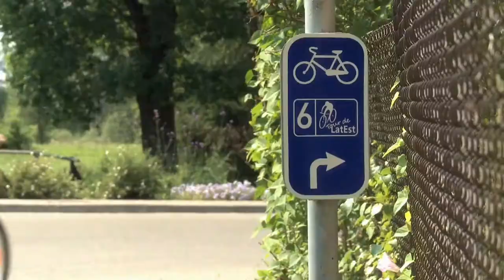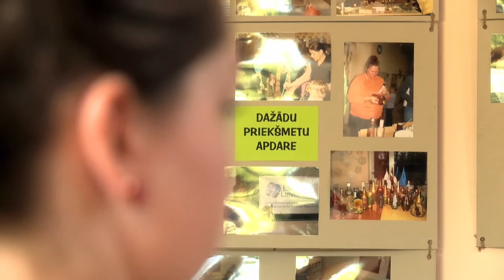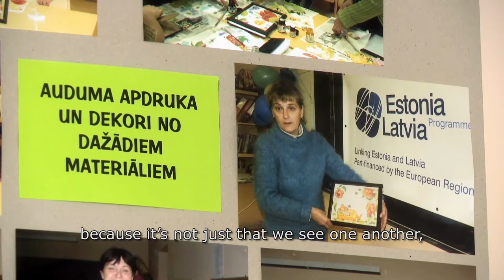Better Neighbors - We Greet Each Other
Four students -- two Latvians and two Estonians -- are traveling around Latvian and Estonia to find out where Estonians and Latvians understand each other the best, what they can do together, to study and which stereotypes they need to come across. Film takes place near the Latvian - Estonian border and the students take a road that connects both countries. Along this road they meet people who are learning to be better neighbors in order to gain mutual benefits. In this road movie students meet Estonian and Latvian farmers that learn from each other and are ready to grow ecological products for restaurants across the countries; musicians that perform together, playing their own traditional instruments; children and youngsters that are connected by motoring as on the Estonian, so on the Latvian side; and also visit borderland cities Valka and Valga where different generations develop neighborly relations. Film is a co-coproduction between Estonian film studio Allfilm and Latvian - Mistrus Media. Director of the film is Linda Olte, scriptwriter Guntars Daģis, camera operator Jurģis Kmins, assistant director Daiga Livčāne, producers Inese Boka-Grūbe and Elina Litvinova.